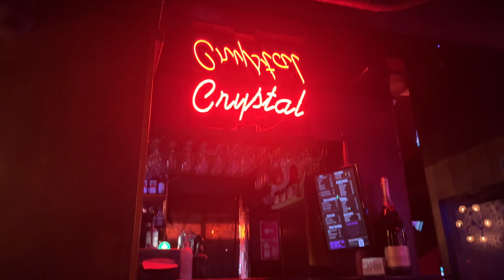I am going to work in Finland 🇫🇮: stripper vlog